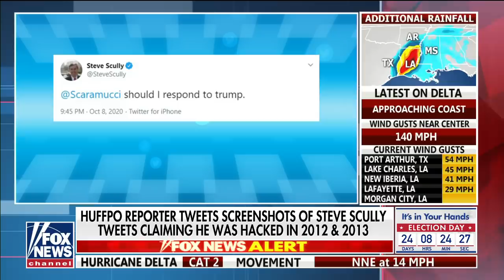Debate moderator Steve Scully claims he was hacked after twitter controversy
Moderator for the second presidential debate, Steve Scully, claims he was hacked after tweeting out a message about President Trump to Anthony Scaramucci.